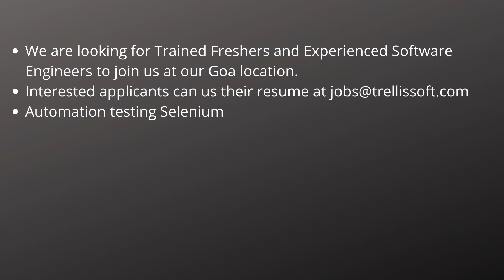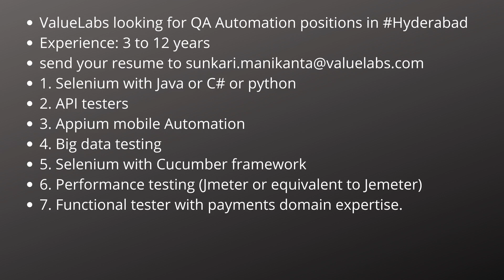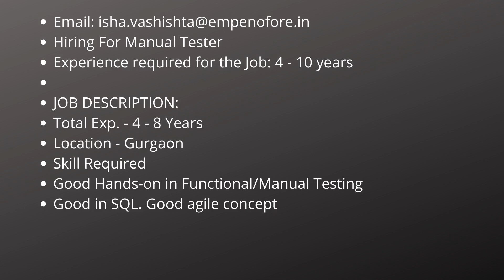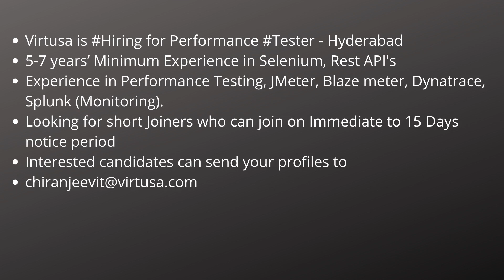Automation Testing & Manual Testing Jobs 24th May| Fresher & Experienced Testing Jobs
Virtual Walkin
Associate QA
6 Months - 2 years

Vacant position
Location- Indore
Skills required
(Experiences and freshers both welcome)

HCL Technologies, Lucknow is looking for:
Skill:Manual Testers
Exp: 0.6 -2 yrs
Skill: Automation Testing
Exp: 0.6 - 5 yrs
Good communication skills and immediate joiners will be preferred.

Hiring for freshers with a top brand MNC based at Gurgaon.
∑ Education- BTech (CSE/ECE)
∑ Good internship projects would do preferably in testing domain though not restricted to same.
∑ We are looking for smart folks with learning enthusiasm who can learn and pick up quickly with ease.

Qualcomm is looking for 2021 master's graduates for Software Roles.
Minimum GPA - 7.5
Location - Hyderabad
Specializations - CS / ECE / Communication/ Embedded

If you are a 2019/2020/2021 passed-out Fresher looking for a perfect opportunity to kick start your career, here's one for you!!
We are hiring Freshers for QA and Java positions.
Job Location: Chennai/Trichy
Kindly reach out if you have any queries.

Enzigma Software Pvt. Ltd. hiring Freshers in # Pune
Role: QA / Tester | 0-1 years experience.

Indium Software is currently hiring for FresherGameTesting!!
Work Location
Night Shift ( Allowances will be provided ) Complete Training will be provided.
Knowledge in Manual and Game Testing
Max : 10 k +5k shift allowances for first 6 months.(1 yr bond )
Any Testing Course Completion is mandatory
Currently WFH, Learning attitude , Go Getter will do. - Any Graduate

Looking for trained freshers in :
1. Dotnet
2. QA
No.of Vacancies : 8
Exp : Trained in Dotnet and Sql for developers
Trained in Manual and automation testing for QA
Location:- Hyderabad
Qualification:- B.Tech/ BE /MCA
Company:- Inteq Software

ValueLabs looking for QA Automation positions in Hyderabad
Experience: 3 to 12 years
1. Selenium with Java or C# or python
2. API testers
3. Appium mobile Automation
4. Big data testing
5. Selenium with Cucumber framework
6. Performance testing (Jmeter or equivalent to Jemeter)
7. Functional tester with payments domain expertise.

We have opening for C# Selenium, Please find the below details !!
Required skill set:
Automation/Manual/C# Selenium/Appium/API testing/(JIRA, TFS)/CI/CD /SQL
Experience: 5-7years
Location: Hyderabad/Vizag
Salary: Best in Industry
Notice: Immediate to 30days

We are hiring Manual Testers having working experience in Agile methodology (Scrum) with good communication skills -
Domain - Life Insurance, Property & Causality preferred
Location – Remote/WFH
Notice Period – Immediate joiners (7-10 days)
Subject Line: Name | Experience | Agile/Non-Agile | Domain | Notice Period

We have opening in Manual Testing
Np-immediate to 45 days
Manual Testing
Experience required for the Job: 3 - 5 years
Job Location: Bangalore
Keyskills : Manual Testing,Database Testing,api testing

Looking for QA Professionals
Job location: Bangalore
Exp: 3-9 Years
Tool Expertise : Selenium with Java.

Greetings from Napier Healthcare Solutions!
We are Hiring Selenium Automation Testing Engineers for Product Testing Team
Position: Automation Testing-Selenium
Location
Experience: 2-6 years

Sr. QA Automation Tester with Pega testing experience
Exp: 4+ years with min 1 year pega testing
If any is interested, kindly share your resume at

Skills: Automation Testing, Manual Testing, Database Testing, API Testing
Preferred Immediate joiner or 15 days notice period
Permanent

Manual and Test Automation Engineers - with 1 to 3 years of experience
Preferred location of candidate: Bangalore
Preferred notice period: 30 days